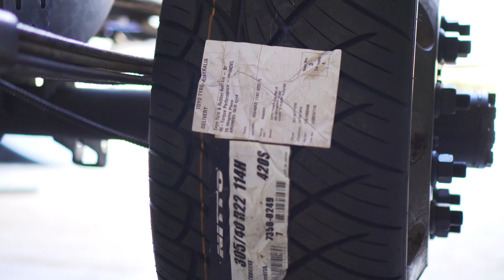How to setup a Notch - Chevy pickup truck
Matty Mingay builds his hotwheels Chev through Mex's Garage.